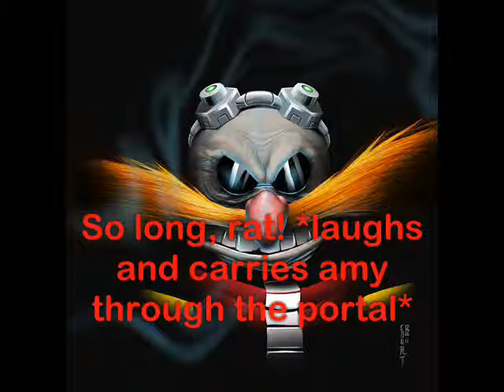the life of the two born rock stars episode 18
so sorry for not posting, I've been REALLY busy and tired :(